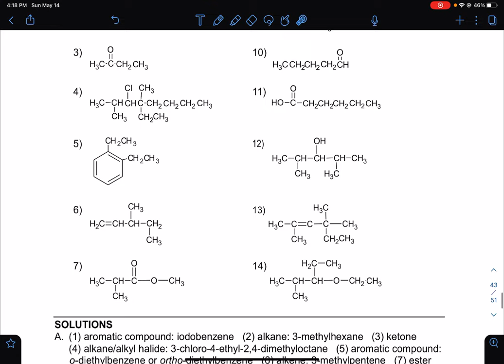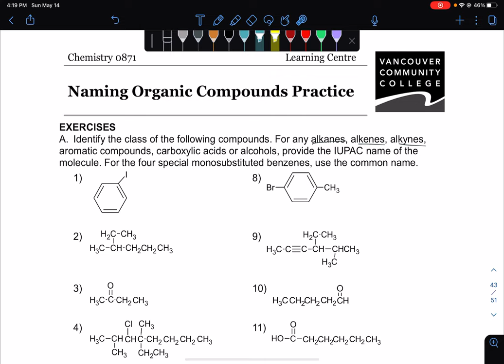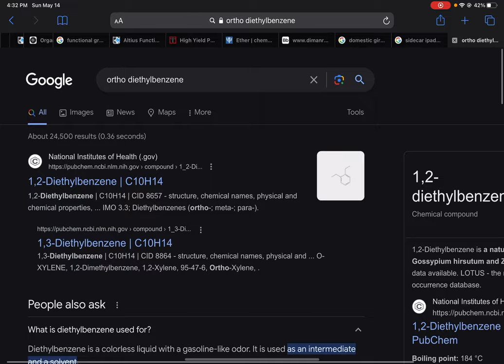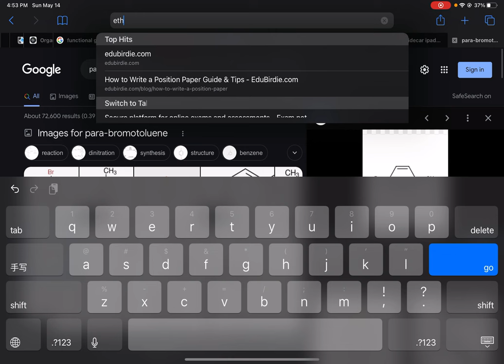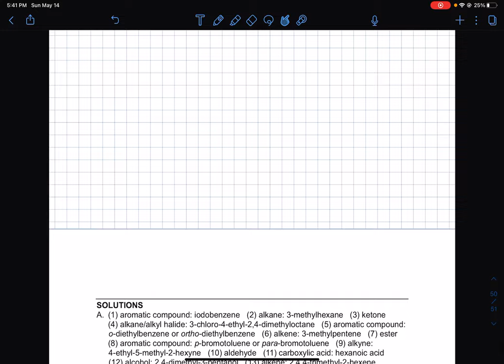Naming Organic Compounds (and related exercises) [part 1]